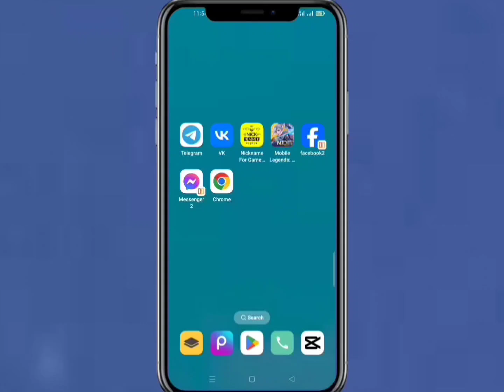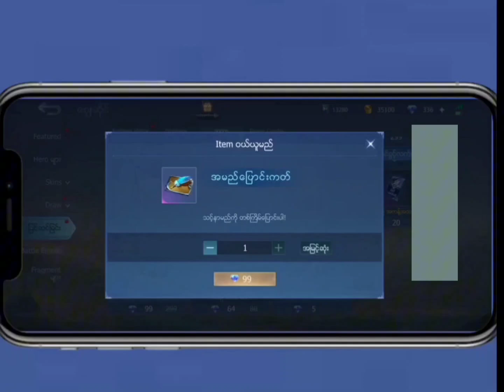mobile legends အကောင့်အမည်ပြောင်းနည်း။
mobile legends